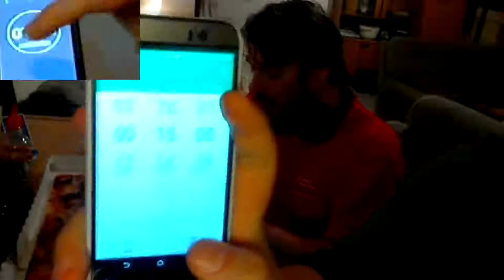TOBISTYLER & SAM SPICY " THE DÖNER PIZZA CHALLENGE"in 15min?" ( FAMILY PIZZA EDITION)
hi guys !!!

this time i make a co-op video with my friend "tobias". he and myself are trying to eat a family döner pizza size 33 x 55 cm . we try to speak english and german.we have 15 minutes to do that.if we can make it u see it in the video.
hallo zusammen
dieses mal mache ich eine kleine pizza challenge mit meinem freund tobias.wir haben uns ne kleine döner pizza bestellt und müssen diese in 15 minuten essen.
danke fürs einschalten und ich wünsche noch nen schönen tag

sam spicy